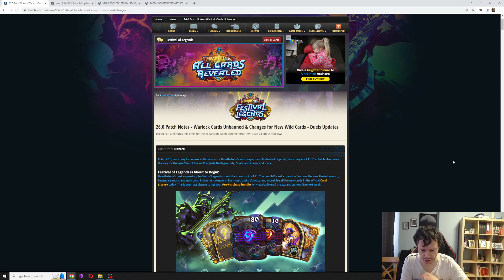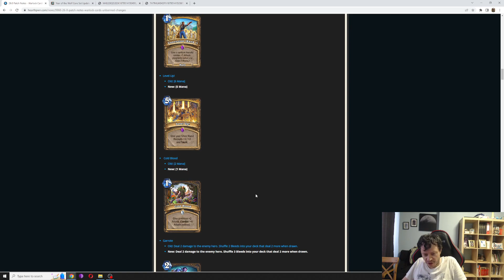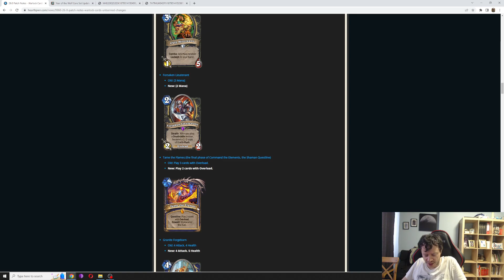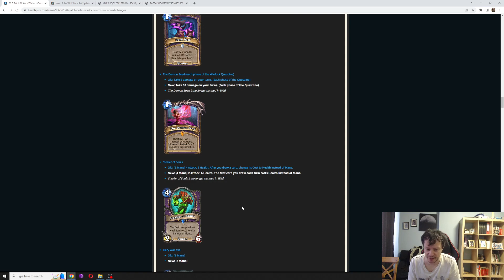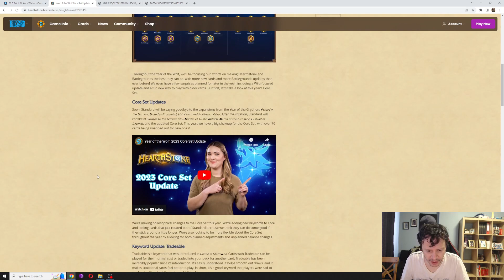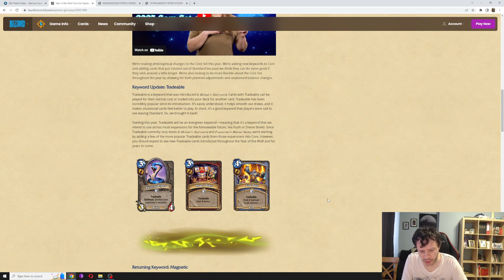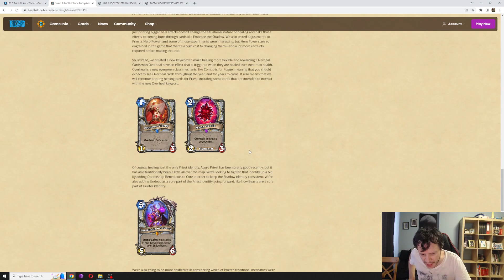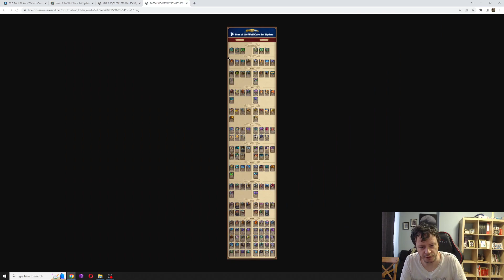[Hearthstone] Year of the Wolf Core Set Review